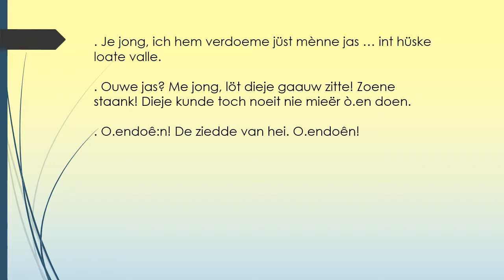Jef zen botterams bis